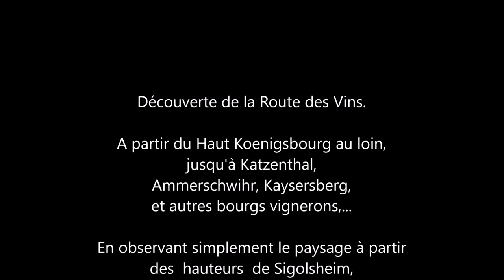La route des vins d'Alsace depuis les hauteurs de Sigolsheim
La route des Vins depuis les hauteurs  de  Sigolsheim

Découverte de la Route des Vin avec au loin  le Haut Koenigsbourg, allons  jusqu'à Katzenthal, Ammerschwihr, Kaysersberg, et autres bourgs vignerons,... En observant simplement le paysage à partir des  hauteurs  de Sigolsheim, d'où vous verrez au loin et tout proche une Alsace magique qui vous est offerte en ce printemps avec des vins délicieux à découvrir dans quelques mois.  Bonne découverte à toutes et à tous.

Discover the Wine Way from Haut Koenigsbourg in the distance, go to Katzenthal, Ammerschwihr, Kaysersberg, and other winegrowers villages, ... By simply observing the landscape from the heights of Sigolsheim, from where you will see far and near a magical Alsace Country,  that is offered in this spring with delicious wines to discover in a few months.  Good discovery to all.

Entdecken Sie den Weinstrasse von Haut Koenigsbourg in der Ferne, fahren Sie mit Ihre Augen ganz einfach nach Katzenthal, Ammerschwihr, Kaysersberg und anderen Winzernstatten und Winzerörte... So endecken Sie einfach die Landschaft von den Höhen von Sigolsheim aus,  beobachten Sie ein zauberhaftes Elsass-Land  und sehen weiter, in diesem Frühling dencken wir schon an den köstlichen Weinen, die in ein paar Monaten zu entdecken werden.   Gute Fahrt an alle. MfG

Images Juin 2018   A. GUTHLEBEN

Titre "le son des grands crus"

Instrument; Digital Work Station; Clavier arrangeur numérique;

Montage Vidéo
Logiciel Windows Mowie Maker et Magix Video Deluxe Premium

JUIN 2018